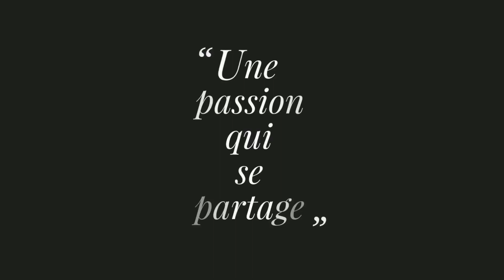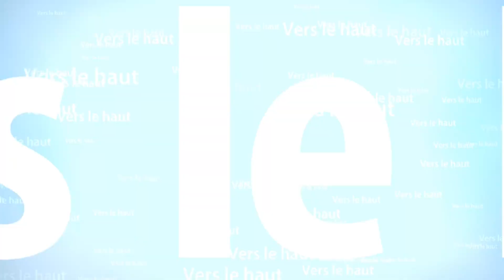Test de produit : La colle AK Magnet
Bonjour à tous, aujourd'hui on se retrouve pour un nouveau test de produit, la colle cyanoacrylate de chez AK Interactive, la Magnet